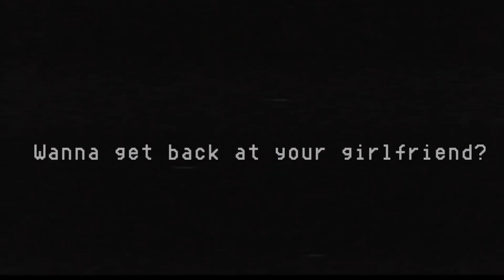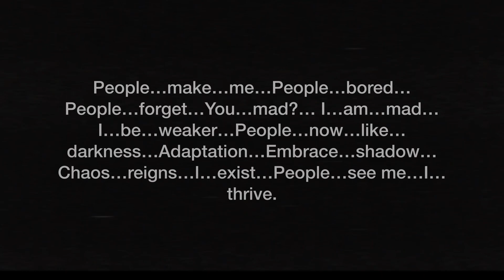Trollge: The "Pretty Girl" Incident